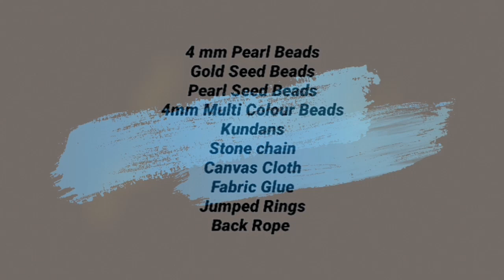4 DIY Unique Necklaces Making with simple method